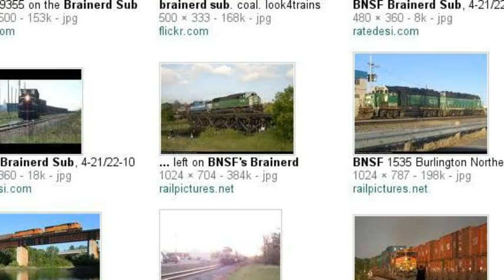BNSF9187's Search Story